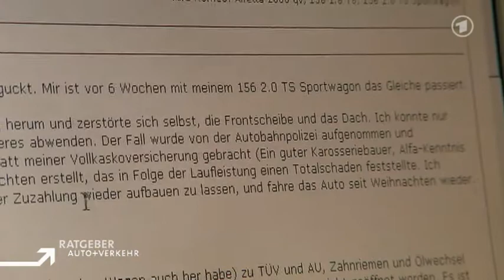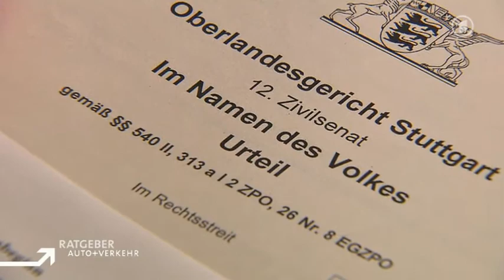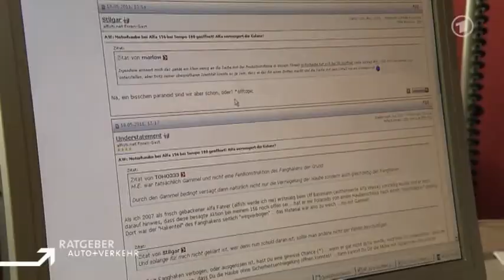Haftung für Betriebsschaden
Haftung für Betriebsschaden (Ratgeber Auto + Verkehr)